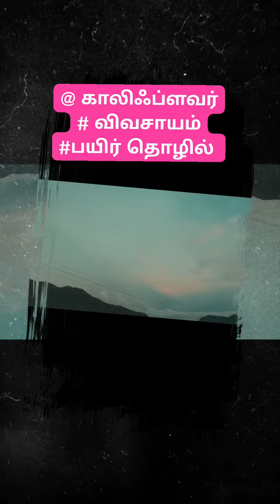@ காலிஃப்ளவர் # விவசாயம் 🙏🙏🙏🤝🤝🤝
@ காலிஃப்ளவர் # விவசாயம் தக்காளி racky பயிர் தொழில்